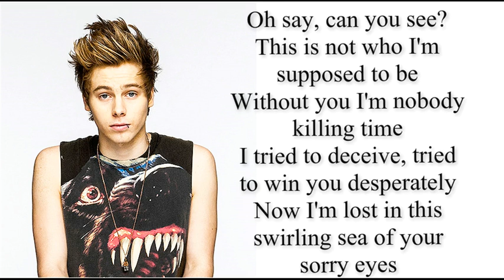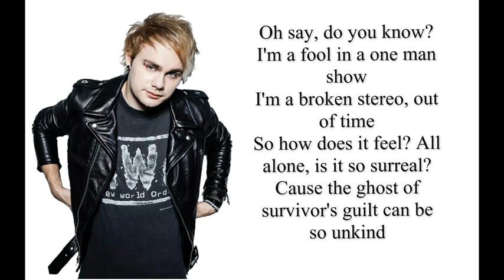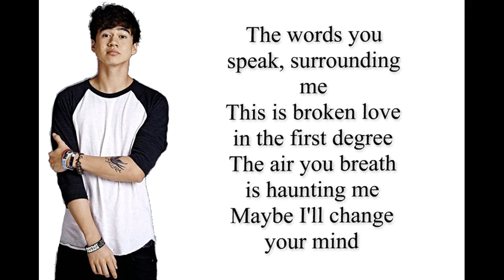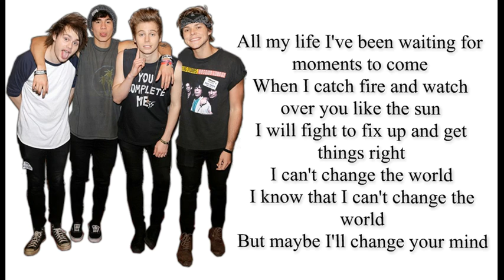5SOS - Catch Fire lyrics HD